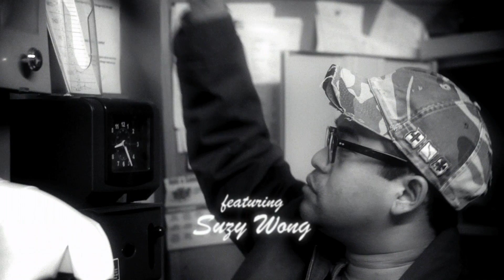Korby Lenker "Forbidden Fruit" feat. Suzy Wong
New self-titled album by Korby Lenker out now.

That cheetah print means you're a fast fast pussycat.